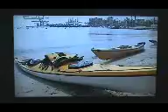e22 interview 1 dorian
e22 seakats interview April 2010 dorian vassallo